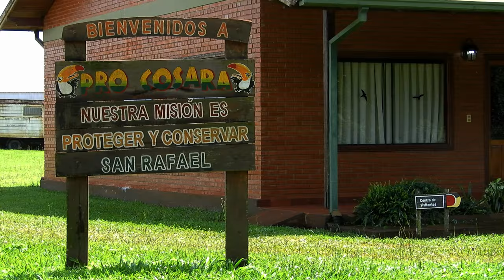Asociación Pro Cordillera San Rafael (PRO COSARA)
La asociación ProCosara es una organización sin fines de lucro enfocada en la conservación de la Reserva San Rafael, una superficie de 73mil hectáreas de Bosque Atlántico del Alto Paraná y pastizales naturales, ubicada en el sudeste del Paraguay. También promueve y desarrolla alternativas sustentables para la utilización de los recursos de la Reserva.

Este video es nuestra retribución a la hospitalidad de ProCosara, que nos alojó durante los días en que tomamos las imágenes.